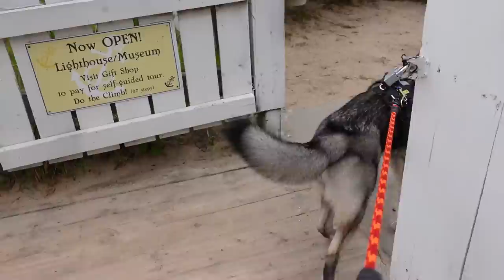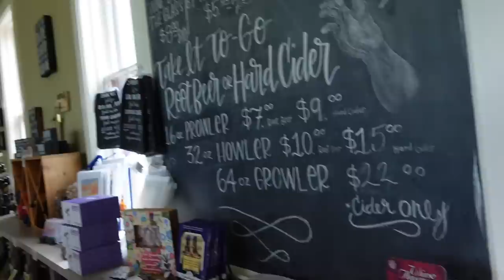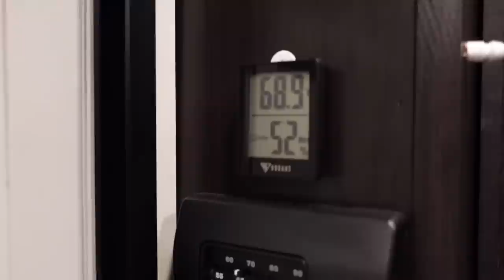My Husky Got All DIRTY Camping!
Camping with dogs!  Today is our last day at Traverse City State Park for rving with the dogs.  We were going to stay one more night, but a huge storm was rolling in, and Charles and Thor had their tent, so we decided to head home before our adventure tomorrow!  We took the dogs to Mission Point to go swimming, but because of the influx of dead Alewife fish, we couldn't stay!  And don't worry, these fish aren't dying from disease, they are actually an invasive species here in the Great Lakes, and they can't handle big temperature shifts in the water.  Normally our Salmon population takes good care of them, but every few years we have a bloom of these fish on our shores, mainly in Lake Michigan.  But  Traverse Bay and the surrounding area smell horribly of dead fishes right now!  People will actually go down to the lake and take them for dog food and fertilizer!  Crazy right!  Anyway, we hiked around with the dogs and then packed up and headed home!